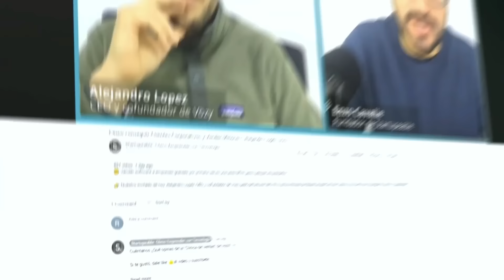Errores Comunes al Contratar Tu Primer Desarrollador y Elegir Stack Tecnológico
🎙 Entrevistamos a Joe Cohen, cofundador y CTO de Draftea sobre:

0:00 Intro
1:58 Cómo llego Joe al fascinante mundo de las startups
5:11 Lecciones de trabajar con Gillermo Rauch
14:05 Cómo ser un buen líder técnico /CTO
21:58 Cómo y cuando buscar tu primer líder técnico
27:13 Errores al buscar un líder de tecnología
32:15 Como elegir un stack tecnológico
43:03 Inteligencia Artificial aplicada
46:16 Diferencias entre equipos tecnicos de LatAm y Silicon Valley
51:11 Como reclutar desarrolladores 10x
58:59 El futuro del rol del CTO

👤 Joe Cohen es cofundador y CTO de Draftea, una plataforma de Daily Fantasy Sports, que ha levantado más de 20 millones de dólares de inversionistas como Sequoia, Kaszek Ventures y deportistas como Cristiano Ronaldo y Pau Gasol. Antes, Joe fue Director de Ingeniería de Vercel desde una etapa temprana hasta que se convirtió en unicornio.

¿TIENES DUDAS SOBRE TÉRMINOS TÉCNICOS EN INGLÉS?

*Nadie podrá ver tu información de contacto